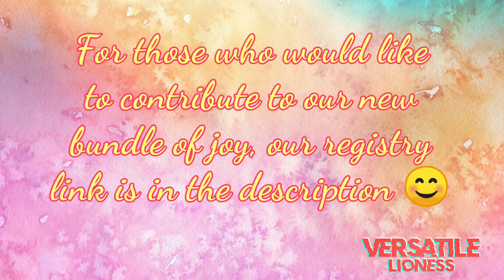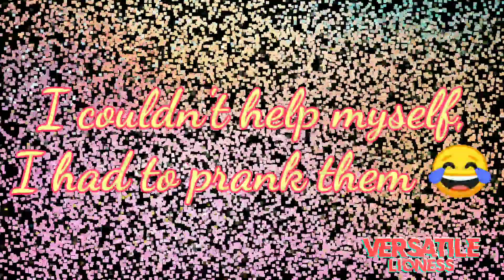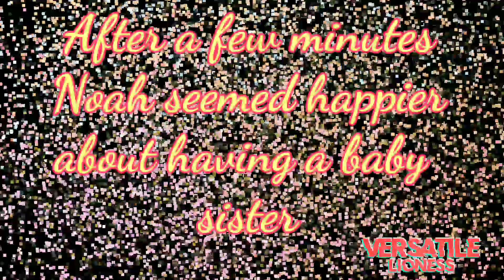It's Gender Reveal time! Son runs crying 😭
It's Gender Reveal time! I recently found out my genetic testing results, which happened to include the gender of the baby!

If you would like to contribute to our little bundle of joy, we have started a baby registry with Amazon:

Please join me on our baby journey!